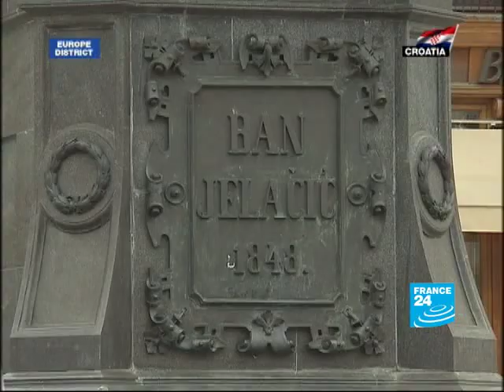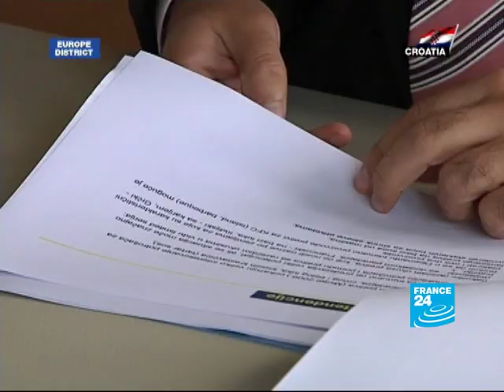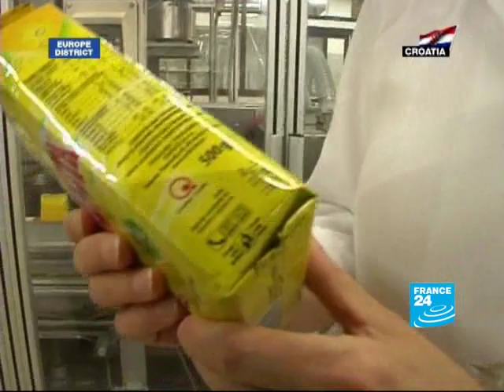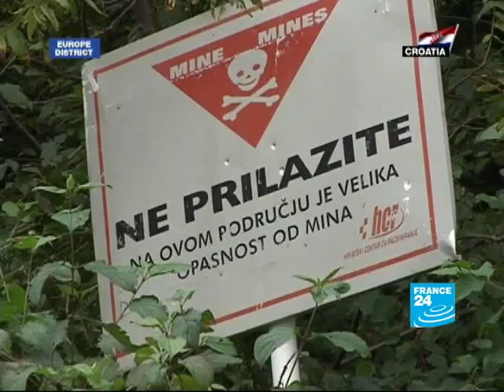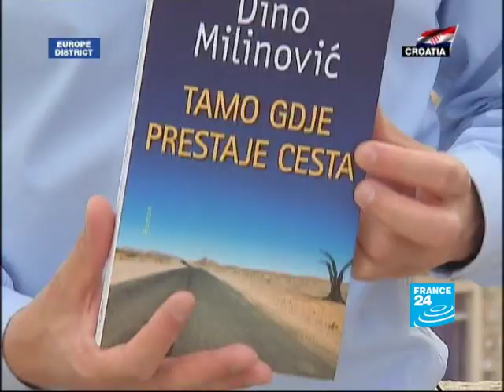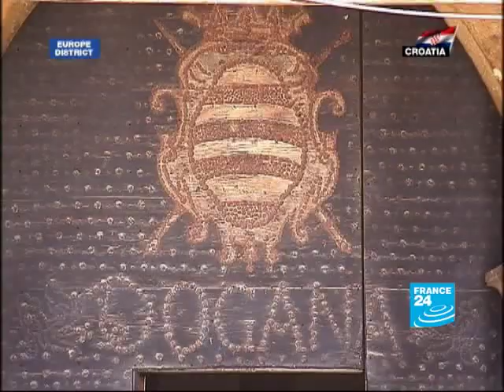Croatia on Europe's doorstep: what do croatians think about it?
EUROPE DISTRICT - Croatia on Europe's doorstep: what do croatians think about it? (part2)

Each month, Christophe Robeet takes you on a journey across the Western Balkans and Turkey to see how the prospect of EU membership is transforming these vibrant nations. From the corridors of power to the living rooms of ordinary citizens, Europe District offers an insider's glimpse of a region's hopes and aspirations.